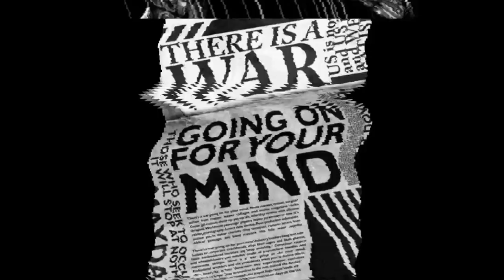|11010010|a binary beginning|01001011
##just another interdimensional art project###

Written and Produced by a biological entity known as human. Specimen 00417932.

Artwork produced by the collective conscious of planet earth.

message:
Point of Contact 02 has been activated and is ready for interface. Good Luck and d⁰g Spɛɛd.

                                                                        \⁰⁰⁹/